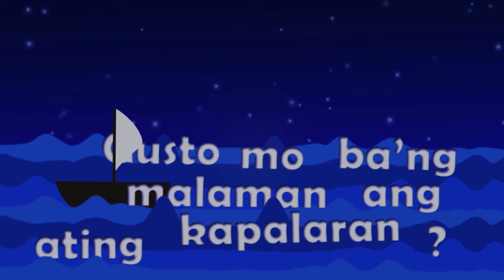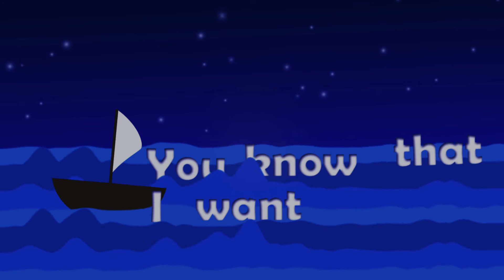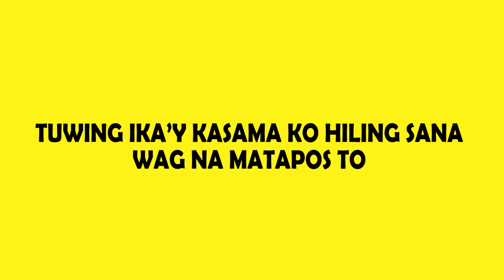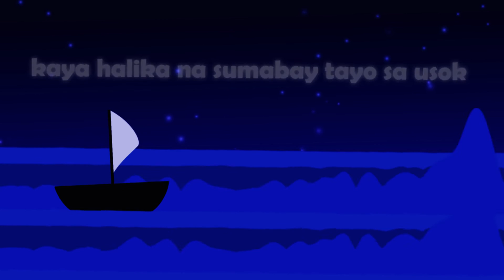sun - JC Torio feat. Sambeat (official lyric video)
At eto na nga!!! This one's my favorite work of mine so far! I hope you guys enjoy the upbeat and sexy vibe of this song!
Prod by: CM Rosal
Mixed and mastered by: JC Torio
Lyric video by: Rafael Nico